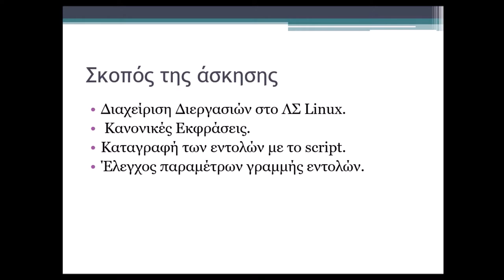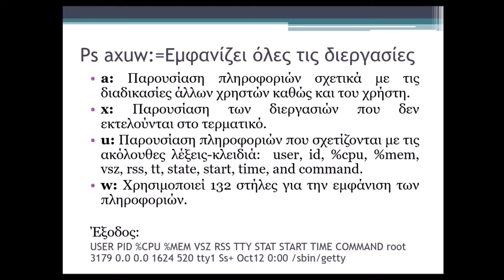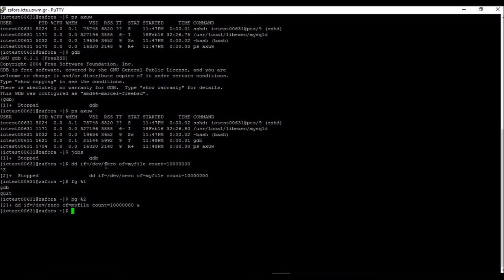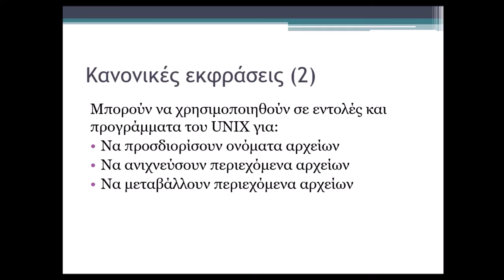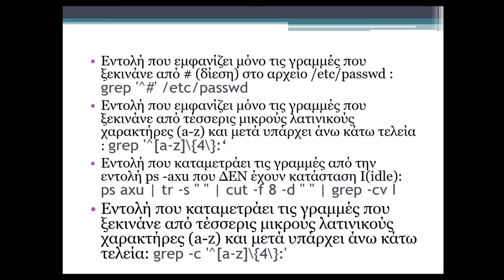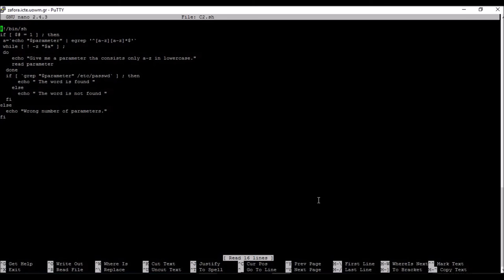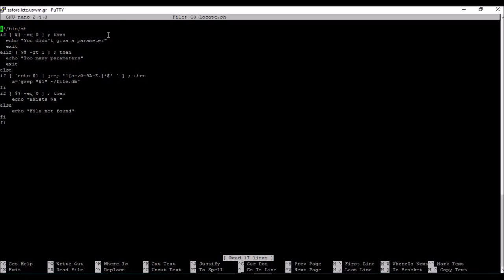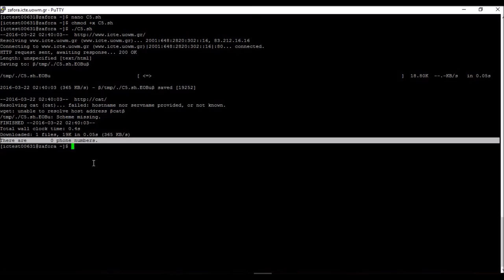Λειτουργικά Συστήματα - Εργαστήριο 05 από Μαρία - Ειρήνη Ταμπάκη, Επίβλεψη Μηνάς Δασυγένης